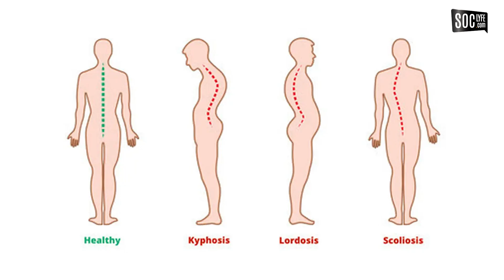BAHAYA KONSUMSI BUAH KECUBUNG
Perkumpulan Dokter Pengembang Obat Tradisional Jamu Indonesia (PDPOTJI) menyatakan bahwa adanya rasa ingin mencoba hingga kecanduan menjadi beberapa alasan seseorang mengonsumsi buah kecubung.

Kondisi coba-coba tersebut menurutnya sama dengan rasa ingin tahu ketika ingin merasakan rokok, obat keras atau narkoba.

Sedangkan pada kondisi kecanduan, para pecandu menyalahgunakan kecubung dan mencampurkannya dengan obat keras bernama Zenith yang mengandung zat Carnophen.